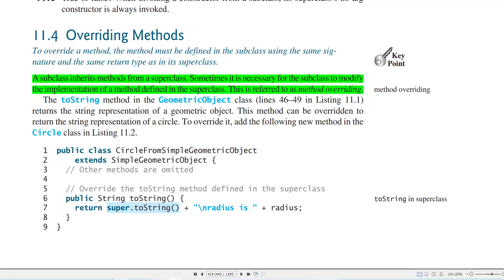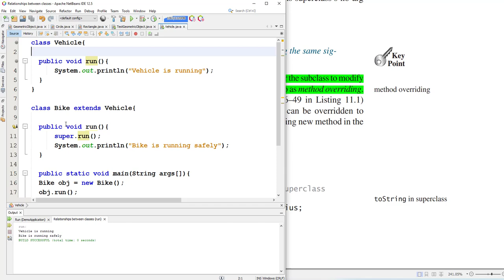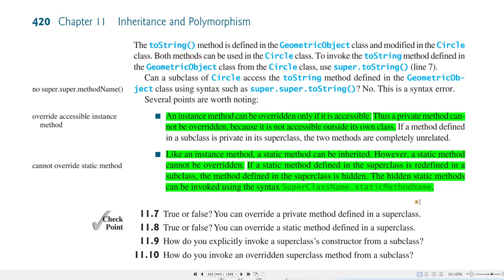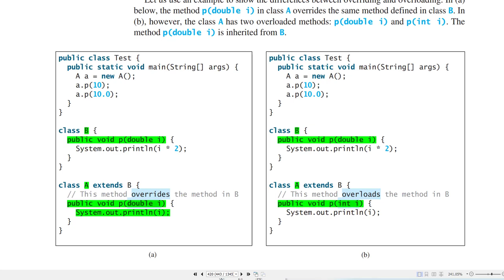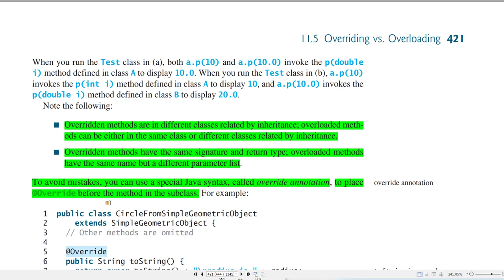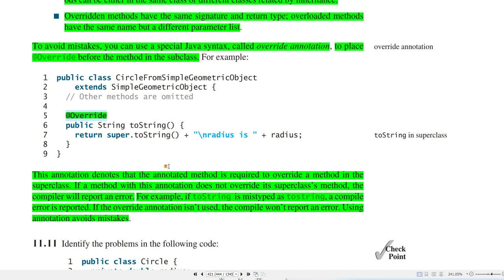Java 2 - Inheritance (Method Overriding) - شرح بالعربي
الكتاب الذي استخدمته في الشرح